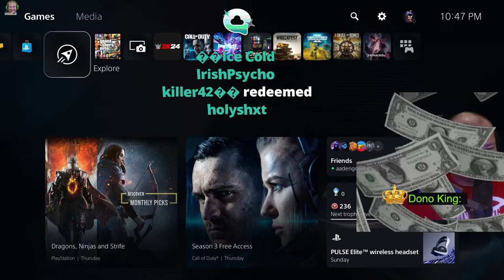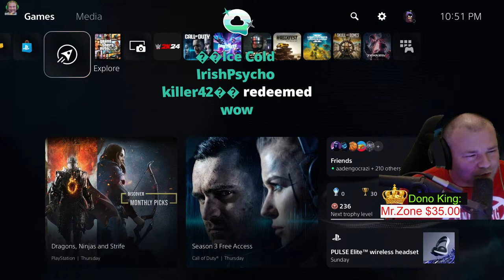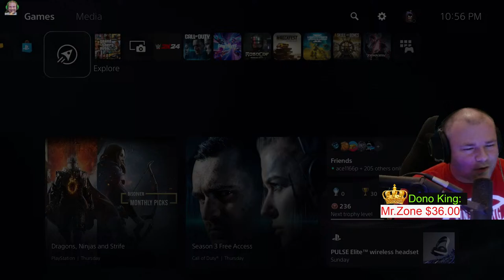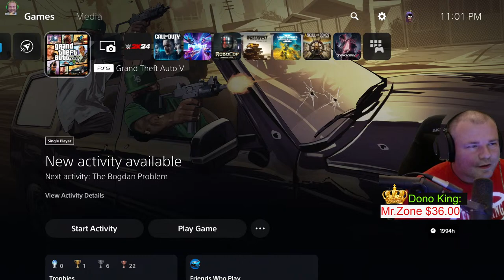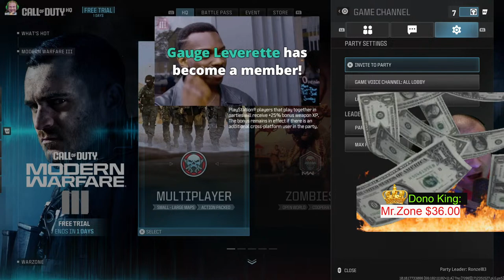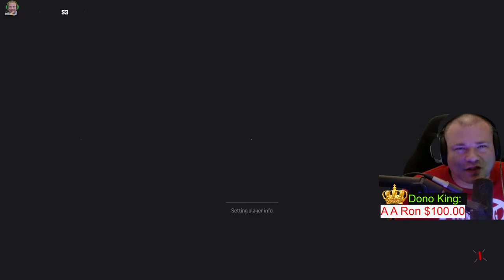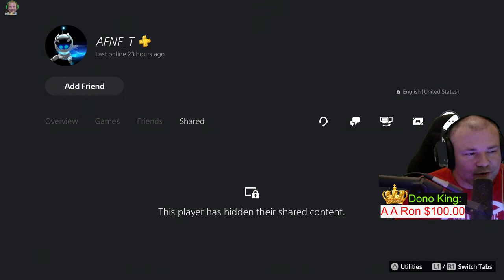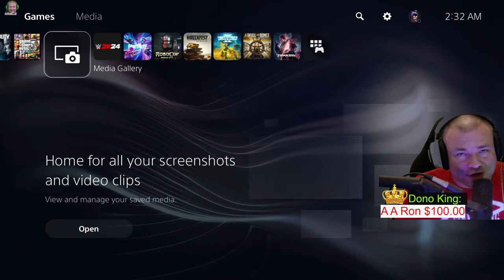REBIRTH ISLAND! WARZONE! PLUNDER! CUSTOMS! MW3 S3 LIVE-LETS GO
Tonight we are going to lock in our the first of many victories in Warzone. We are going to be playing Rebirth Island, Warzone, Customs, and Multiplayer.

Jackknife Finnegan
8362 Tamarack Village Ste. 119